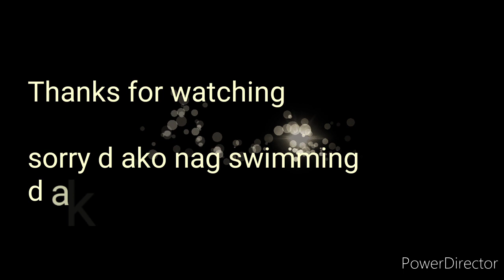Summer feels sa boarding house ( bahay ni Lolo ) kahit lock down